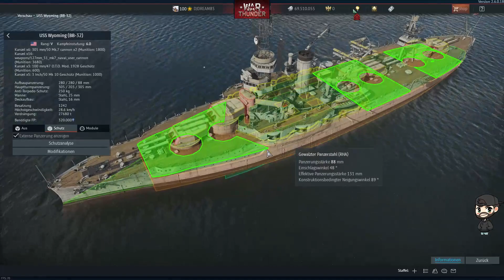Let's Play War Thunder #559 Deutsch Der Dev Server war offen und ich voll dabei Teil 1